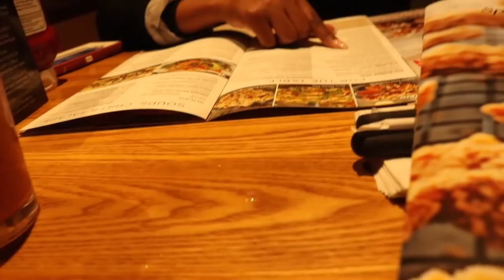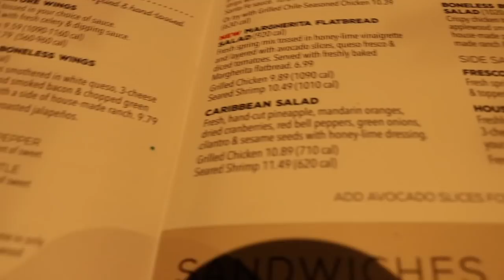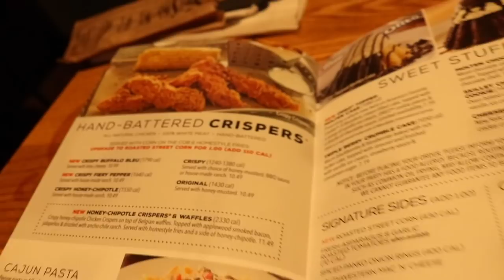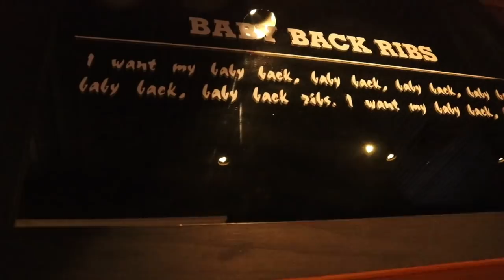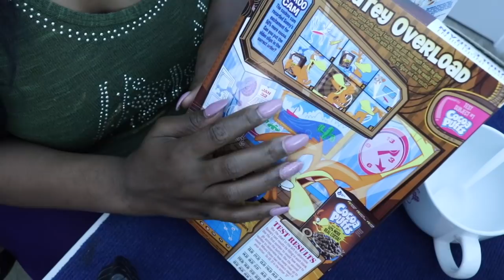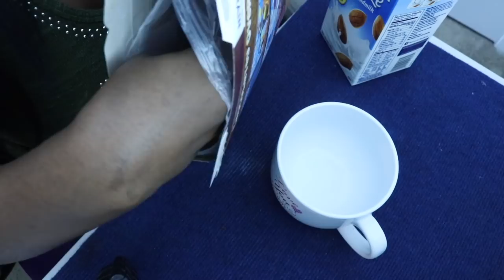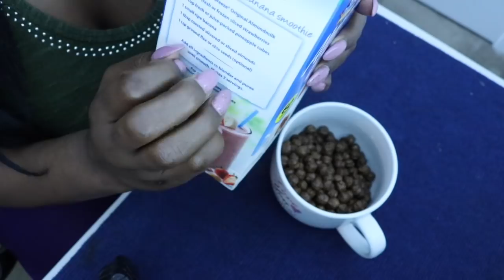CoCoa Puffs ASMR Eating Sounds | Soft Crunch | Relaxation Vlog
🔑 Address: ASMR The Chew
10878 Westheimer Rd.
POB 206

Channel Mascara 1:50
Measurable Difference Blush 2:00
Mac Highly Illogical 2:23
Anastasia HighLight Glow Kit 2:35
Chilis Restaurant 3:00
Watermelon Margarita 5:45
Chilis Menu 6:08
Cheese Puffs 7:19
Sour Patch Kids Candy 8:45
Kinetic Sand 11;00
Pickles And Crackers 11:38
Coloring Sounds 17:25
Eating Cocoa Puffs Cereal 18:40

Ramble asmr
 ASMR Relaxation
Mac Makeup
Chilis
Eating CiCo Puffs